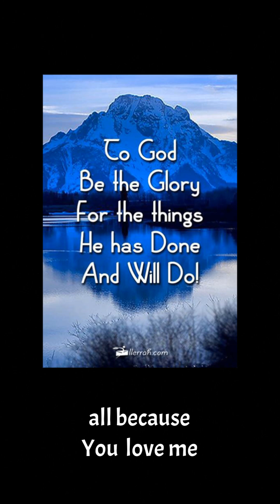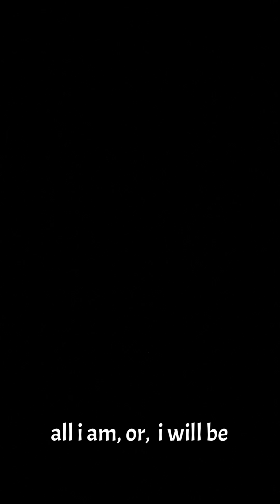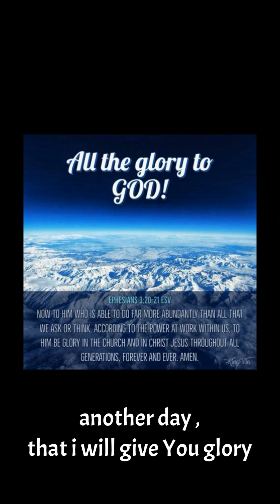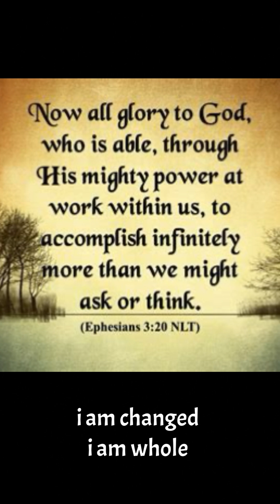“Glory” Lyrics and music by Justin Holloway July 12, 2024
“Now to him who is able to do far more abundantly than all that we ask or think, according to the power at work within us, to him be glory in the church and in Christ Jesus throughout all generations, forever and ever. Amen.”